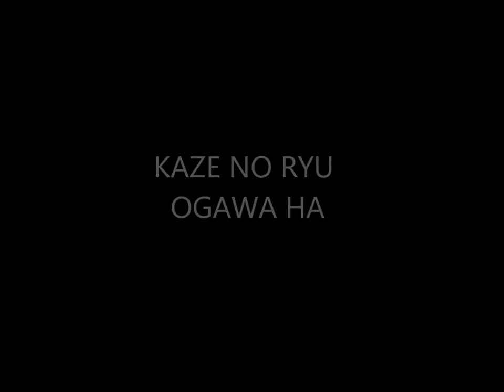Ogawa Ryu - Historical moments Serie - Shidoshi Jordan Augusto - LIX